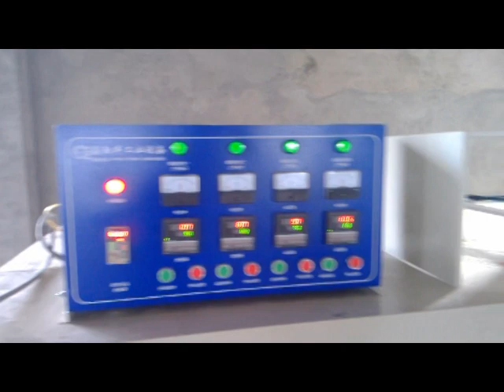自动单轴喷AUTO COATIN PAINT SPRAYING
Automatic spraying all the equipment you need, according to custom specifications。
 Coating Line& Drying  Oven&Tunnel Furnace